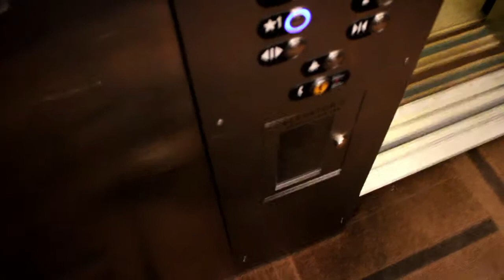Pikes Audi (an S7 series) Trailer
This time join me as I fly to Denver with my good friend Joe to pick up a beautiful spec of a 2016 S7 sportback, and then drive it to the tip of Pike's Peak. It's an adventure you'll want to see. So grab a drink, buckle in, and get ready for another cross country trip in another beautiful car